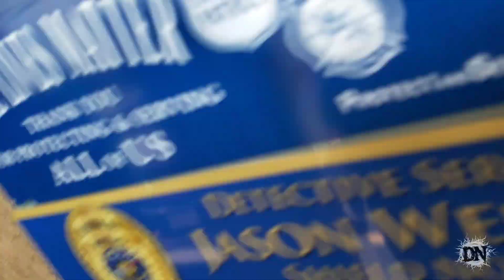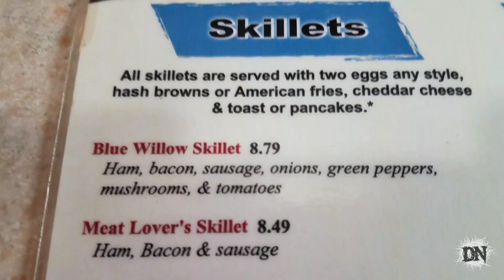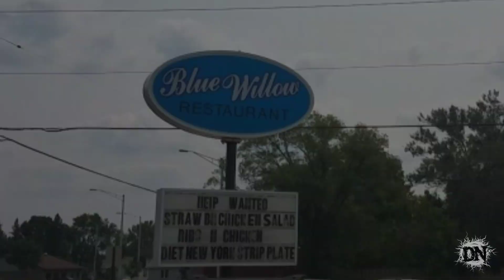Cheap, fast eats at the Blue Willow Restaurant - Food Review with The Fochshole!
The Blue Willow Restaurant is another member of my town's cuisine royalty. They serve up quick and inexpensive meals in a family-friendly environment. I picked up with another Wausau-based food YouTuber who goes by B Fochs (like Fox) and we headed over to Blue Willow for some lunch!

Contributors:
Logo by:
commoncat